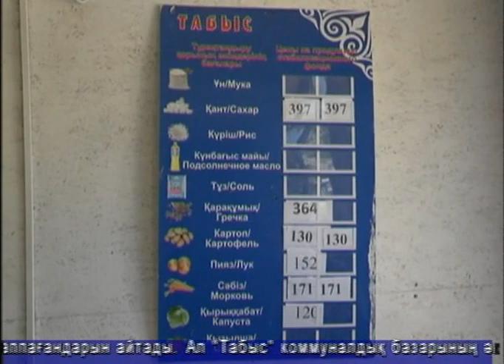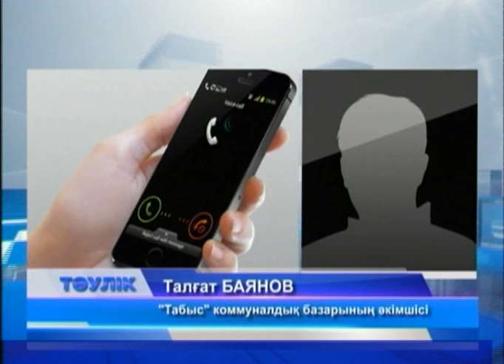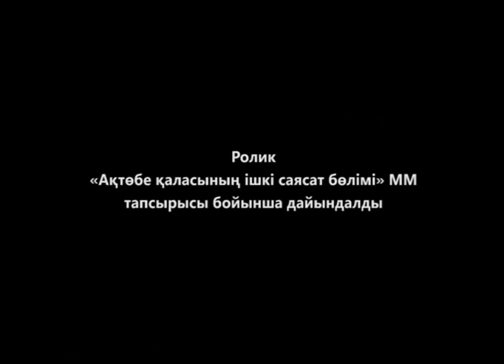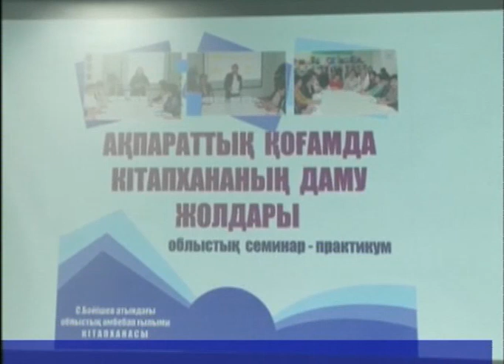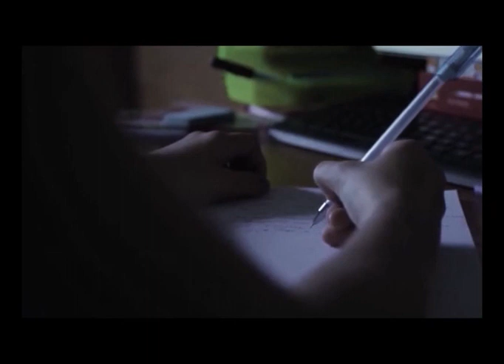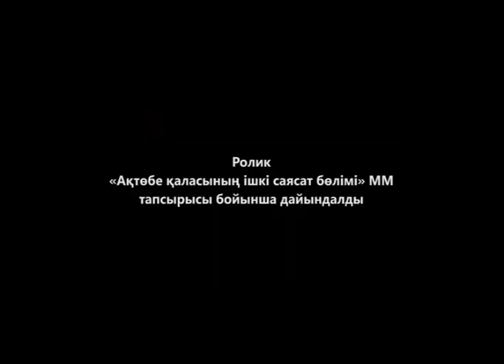Тәулік (Рика ТВ) 30 маусым 2023 жыл